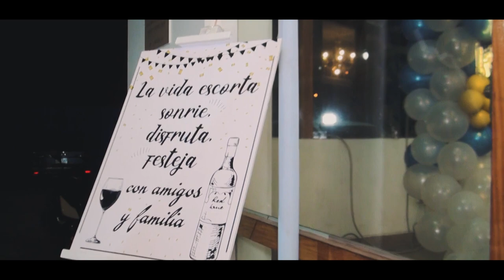🎬Los 18 Años de Javier 👔/ Rosita PreEventos - Organizadora de Eventos 👑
RositaPreEventos 🎬Les compartimos el 🌹¡Los 18 Años del joven Javier!👔

📸¡Felicidades joven Javier, luces increíble, será una noche inolvidable.😊🤗
Te deseamos todo el amor del mundo para ti y a toda tu hermosa familia.🥳 Gracias por dejarnos ser parte de su gran noche!! 📸

🔜Separa tu cita con nosotros 📆
Contáctanos: 📲 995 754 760 Claro / Whatsapp
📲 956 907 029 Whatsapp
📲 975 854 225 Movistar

⚡️Edición: Equipo de Producción / Rosita PreEventos Guillermo Sotelo - Productor AudioVisual
📸Fotografía: Rosita Sotelo

NO TENEMOS LOS DERECHOS DEL AUTOR DE LA MUSICA QUE SE PRODUCE AQUI EN EL VIDEO